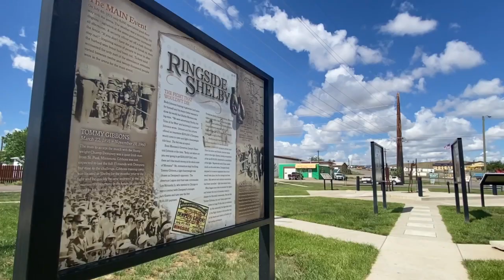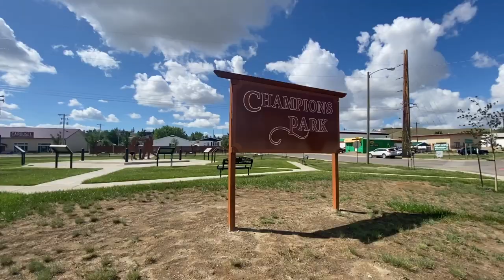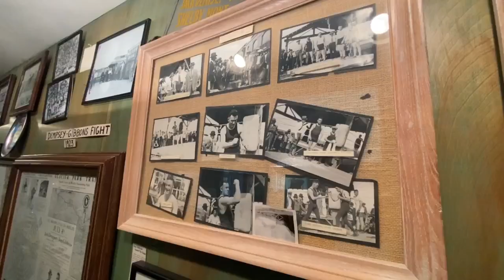Shelby spotlight: 1923 Dempsey vs. Gibbons fight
Shelby hosted the world title fight between Jack Dempsey, the most famous boxer in the world at the time, and challenger Tommy Gibbons